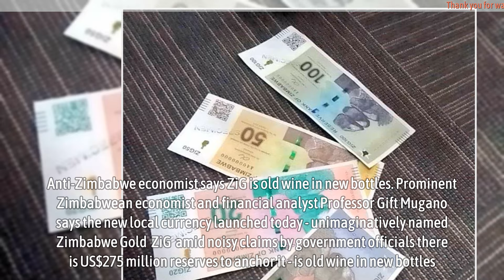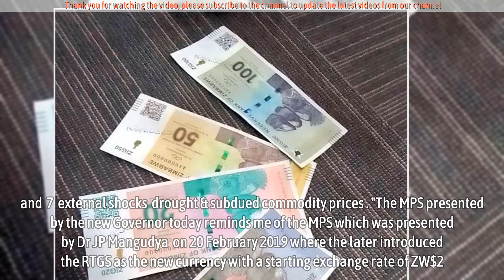Anti-Zimbabwe economist says ZiG is old wine in new bottles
Anti-Zimbabwe economist says ZiG is old wine in new bottles - Prominent Zimbabwean economist and financial analyst Professor Gift Mugano says the new local currency launched today - unimaginatively named Zimbabwe Gold (ZiG) amid noisy claims by government officials there is US$275 million reserves to anchor it - is old wine in new bottles.

Mugano, who worked with the government before he was pressured out and now Director Centre for African Governance & Development at the Durban University of Technology, South Africa, said ZiG is the same thing in disguise as other local currency versions such as RTGS, bond notes and Zimdollar, which ultimately is a cocktail of failure.

*Source: newshawks